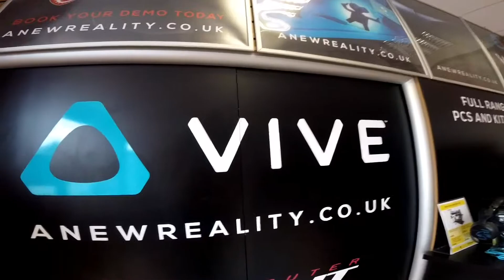Well Playd 02 @ Computer Orbit [2nd June 2018]